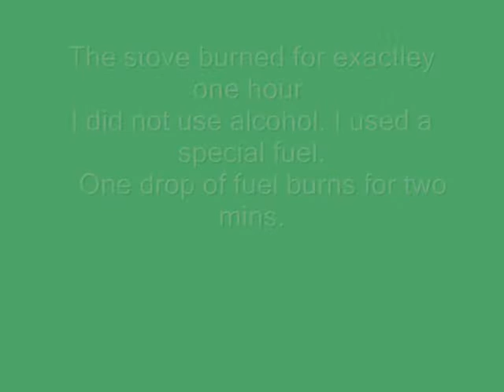Alcohol stove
This is a alcohol stove I made it uses nales for a pot stand.
I also use specal fuel